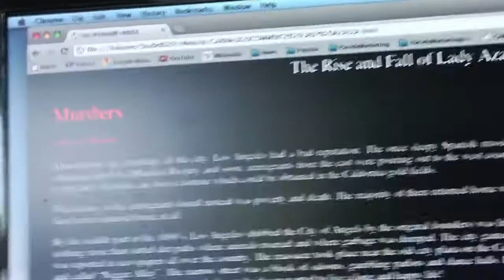Ghost Team One Official Trailer (HD) Ghosts, Comedy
Two roommates deathly afraid of ghosts both fall in love with a girl who believes their home is haunted.

Directors: Ben Peyser, Scott Rutherford
Writers: Andrew Knauer, Arthur Pielli
Stars: Carlos Santos, J.R. Villarreal, Tony Cavalero